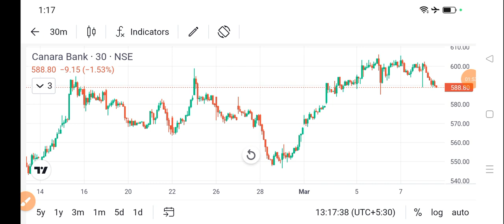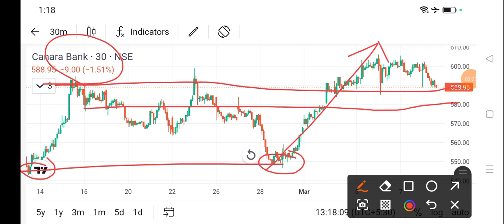canara bank share news today l canara bank share price today l canara bank share latest news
dlf share
bajaj auto share
cipla share
acc cement share
lupin share
biocon share
suzlon energy share
zomato share
sbi share
upl share
idfc first bank share
itc share
titan share
ongc share
infosys share
wipro share
sail share
ntpc share
pfc share
bpcl share
irfc share
bepl share
marico share
nmdc share
gtl share
hul share
tcs share
rcom share
rpower share
hfcl share
hpcl share
colgate share
irctc share
bhel share
cdsl share
ceat share
jp power share
trident share
hbl power share
iex share
indusind bank share
rvnl share
paytm share
vedanta share
nbcc india share
ttml share
nhpc share
mmtc share
moil share
ncc share
hpcl share
tata power
steel exchange india share
ifcl share
muthoot finance share
srf share
mcx share
360 one wam share
jm financial share
sjvn share
bosch share
hal share
iifl finance share
bse share
bhel share